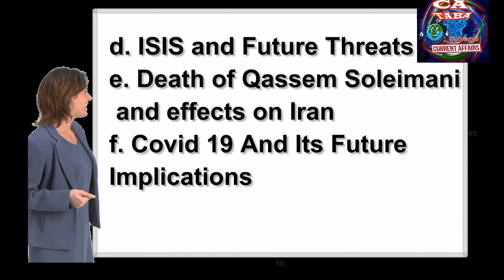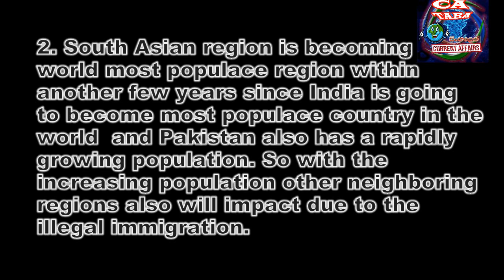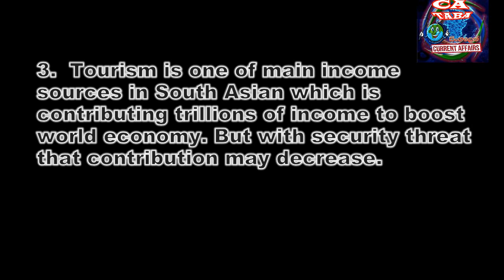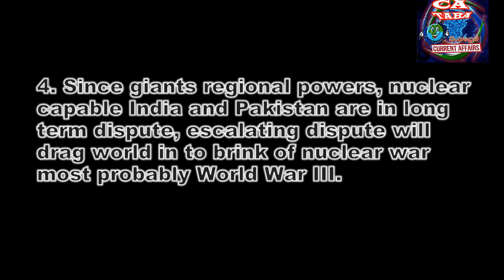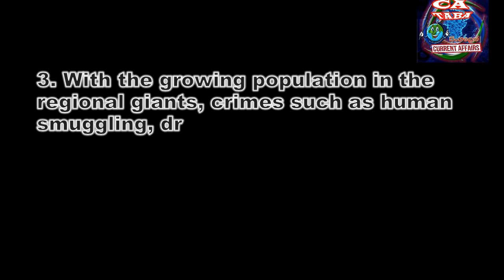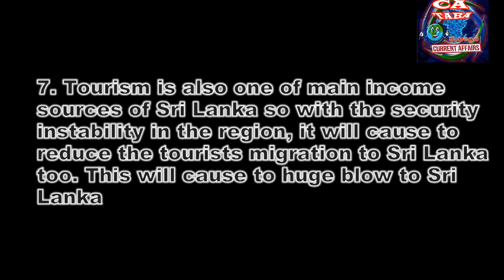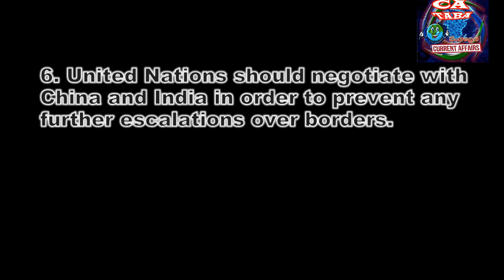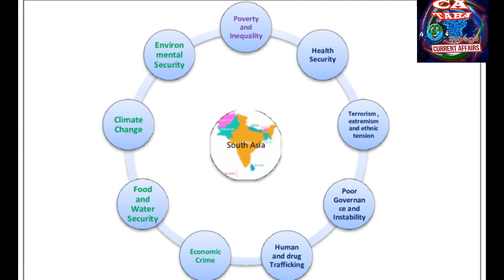SECURITY ISSUES IN SOUTH ASIA part 2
1. South Asian region has one of amazing and diverse cultures in the world which became best tourist destinations. But with the existing and potential security threats that culture will be destroyed and one of world best cultural diversities will lose in future.
2.  South Asian region is becoming world most populace region within another few years since India is going to become most populace country in the world  and Pakistan also has a rapidly growing population. So with the increasing population other neighboring regions also will impact due to the illegal immigration.
3. With the growing population many people will unable to afford a house and other basic requirements.  This will impact to increase the number of refugees and internal displace persons. This will drastically impact to the whole world specially to the social relations.
1. Presently South Asian region is hosting one of highest number of people below poverty line. With the growing population in south Asian region, number with poverty will be increased and will directly impact to degrade the world economy.
2. South Asian region hosts the India which had fastest economic growth in year 2019, nearly 7.4%. So creating security instability by various security threats will impact to decrease global economic growth.
3. Tourism is one of main income sources in South Asian which is contributing trillions of income to boost world economy. But with security threat that contribution may decrease.

ඉතින් යාලුවනේ ඔන්න ඔය විදිහට අපිට පුලුවන් ඇනලයිස් ගොඩක් ලියන්න. හරිම ලේසියි. ඊලගට අපිට තියෙන්නේ සෙකියුරටි ඇස්පෙක්ට් ඒකෙන්    තියෙන global ඉම්පැක්ට් මොනවාද කියලා බලන්න.
1. With the increasing population in the south Asian region, most of the neighboring countries will have to suffer from refugees and IDPs. Those refugees will become huge threats to world security since they can motivate by terrorist and extremist.
2. With the increasing population, since region is a multi-ethnic region, countries in South Asia will struggle to fulfill all request made by every ethnic groups whereas many minorities will dissatisfy on governments actions. This will cause to make people hopeless and will create environment to establish extremist and terrorist group which even can affect to world security.
3. Since South Asian region is one of poorest regions in the world, People will require the assistants of governments to survive. But with the inadequate cooperation and economic capabilities, governments will fail to assist the people. This can cause to create one of crime spring heads of the world in South Asian region.
4. Since giants regional powers, nuclear capable India and Pakistan are in long term dispute, escalating dispute will drag world in to brink of nuclear war most probably World War III.
1. Since South Asian regional security threaten by various security threats, those threats will create political instability in region which will directly impact on global diplomatic relations.
2. Since giants in South Asian region, India and Pakistan aligned with two superpowers Pakistan with China and India with USA, escalating security threats will made region under the political influences of two superpowers USA and China. This will create the political rivalry between  USA and China which will endanger the political stability in the world.
1. Since Sri Lanka is more stable among the regional countries, security threats to region will trying to make Sri Lanka unstable by creating various anti governmental activities such as riots and protest which will create political instability in the country.
2. Sri Lanka is locating at most strategically important location in the South Asian region. So Sri Lanka will be under various diplomatic influences of world superpower regularly which will cause to create political instability in the country.
3. With the growing population in the regional giants, crimes such as human smuggling, drug trafficking and arms smuggling will increase rapidly. If it is so it will directly impact to the Sri Lanka and will create security instability in the country.
4. With the growing population, if refugees crisis spring, it will directly affect to increase illegal immigration to the country which will endanger the security of the country.
5. Since Sri Lanka is also a multi ethnic country, escalating inter-ethnic clashes in region will cause to increase the inter-ethnic clashes in Sri Lanka too which will cause to vibrate the social relations in the country.
6. Sri Lanka has comparatively better health, education and economic system in the South Asian region with the instability in other regional countries will cause to draw the attention of foreign investors towards Sri Lanka which will increase the FDI to country.